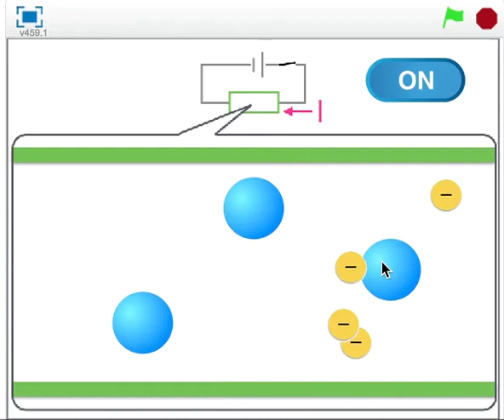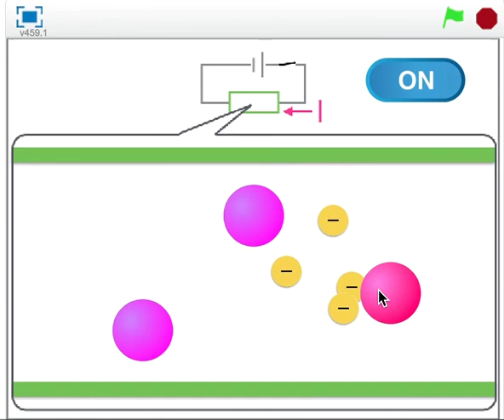ジュール熱はなぜ発生するのか？電子の動きで確認！モデル教材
スクラッチで作ったので実際に試すことができます。ぜひ触ってみて下さい。

より詳しくはブログ【科学のネタ帳】へ！

製作者：
桑子 研（くわこけん）
　1981年群馬県生まれ。サイエンストレーナーとして全国で実験教室やICT活用講演会を開いている。著書は『大人のための高校物理復習帳』（講談社）、『きめる！物理基礎』（学研）など10冊。

以下のメディアでも動画の更新情報をお届けしています。

高校物理に関する本を書いています（amazon）